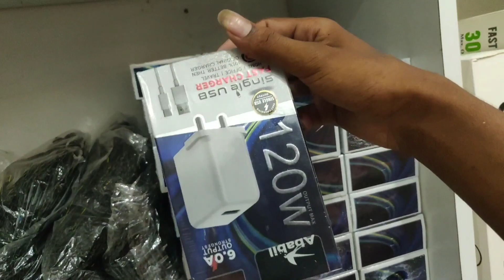wholesale market Guwahati 😲 // wholesale লাগিলে আহক//